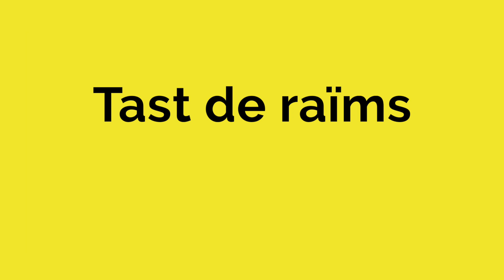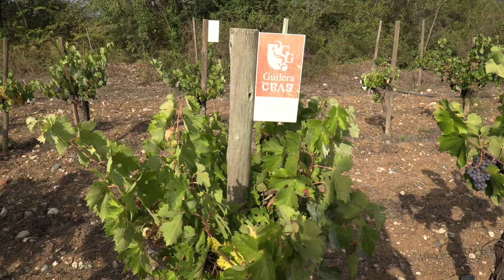Tast de Raïm a Cava Guilera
Estem bastant acostumats a fer tastos i activitats enoturístiques diverses però avui us n'expliquem una de molt original, els tast i reconeixent de 23 diferents raïms, i per gaudir d'aquesta experiencia tant enriquidora hem anat a Cava Guilera de Lavern, on el seu gerent, Pere Guilera, ens explicarà en què consisteix -